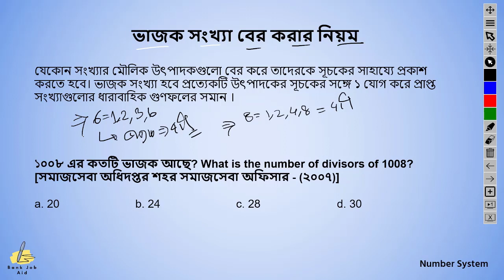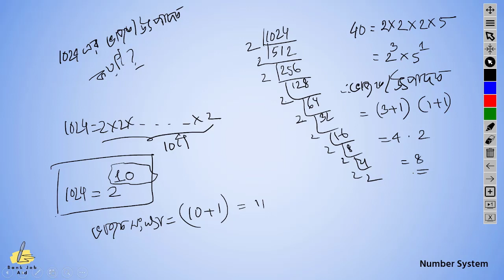একটি সংখ্যার ভাজকের সংখ্যা নির্ণয় ।। To find the number of divisors of a number.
একটি সংখ্যার ভাজকের সংখ্যা নির্ণয় করতে, আমরা সংখ্যাটির প্রাইম ফ্যাক্টরাইজেশন করতে পারি। প্রাইম ফ্যাক্টরাইজেশন হল একটি সংখ্যাকে তার প্রাইম ফ্যাক্টরগুলোর গুণফল হিসেবে প্রকাশ করা। একটি প্রাইম ফ্যাক্টর হল একটি সংখ্যা যা কেবলমাত্র ১ এবং নিজের দ্বারা বিভাজ্য।

উদাহরণস্বরূপ, সংখ্যা ১২ এর প্রাইম ফ্যাক্টরাইজেশন হল ২x২x৩। এর মানে হল ১২ এর একমাত্র প্রাইম ফ্যাক্টরগুলো হল ২ এবং ৩।

একটি সংখ্যার ভাজকের সংখ্যা নির্ণয় করার জন্য, আমরা প্রাইম ফ্যাক্টরগুলোর ঘাতগুলোকে ১ যোগ করে এবং একে অপরের সাথে গুণ করি।

উদাহরণস্বরূপ, সংখ্যা ১২ এর ভাজকের সংখ্যা হল (১+১)x(১+১) = ৪।

English

To find the number of divisors of a number, we can prime factorize the number. Prime factorization is the process of expressing a number as a product of its prime factors. A prime factor is a number that is divisible only by 1 and itself.

For example, the prime factorization of the number 12 is 2x2x3. This means that the only prime factors of 12 are 2 and 3.

To find the number of divisors of a number, we add 1 to the exponents of the prime factors and multiply them together.

For example, the number of divisors of the number 12 is (1+1)x(1+1) = 4.